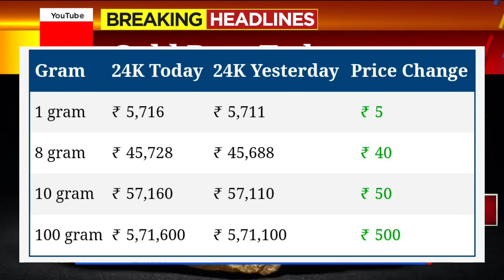🔥 Today Gold Price | Today GoldPrice Karnataka | 22, 24 Caret Gold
Gold_Price_Today_Gold_Price_Today_24_Karat_&_22_Carat_Gold_Rates_Today_In_karnataka_India

Gold_Price_Today_karnataka_Gold_Price_Today_24_Karat_&_22_Carat_Gold_Rates_Gold_Rate_Today_In_India

🔥🔥 Today Gold Price | Today Gold Price Karnataka | Today 22,24 Caret Gold RateGold Rate Today - ಸ್ವಲ್ಪ ಇಳಿಕೆ ಕಂಡ ಬಂಗಾರ.!

Gold_Price_Today_Gold_Price_Today_24_Karat_&_22_Carat_Gold_Rates_Today_In_karnataka_India